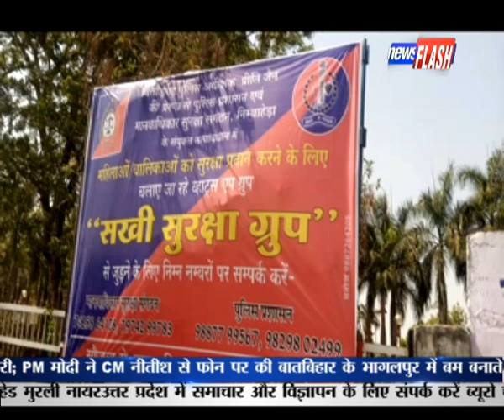निम्बाहेड़ा : महिला सुरक्षा की ओर एक और बड़ा कदम | NEWS FLASH